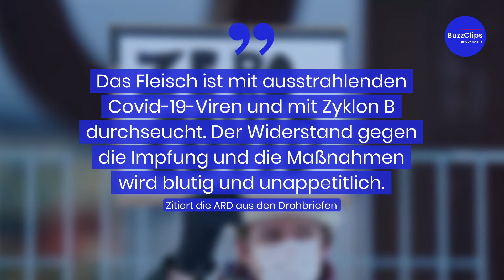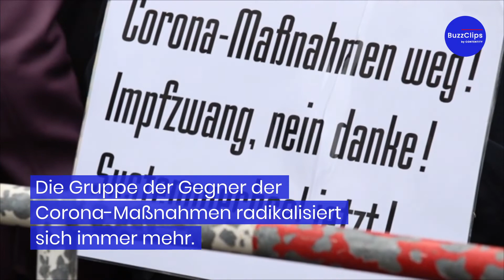Impfgegner drohen Politikern mit blutigem Widerstand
Unbekannte haben laut eines Berichts einen "blutigen Widerstand" gegen die geplante Impfpflicht angekündigt. Die Schreiben sollen ein Stück Fleisch enthalten haben und an Bundestagsabgeordnete adressiert gewesen sein.